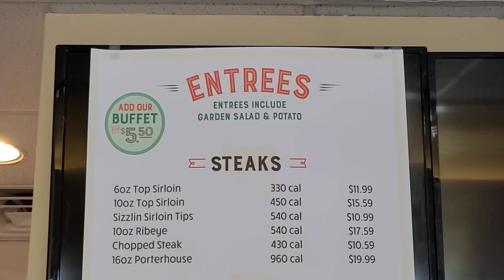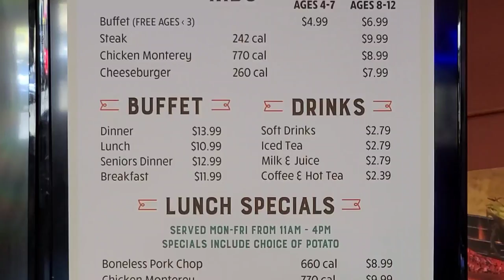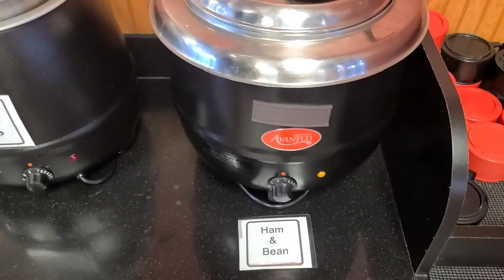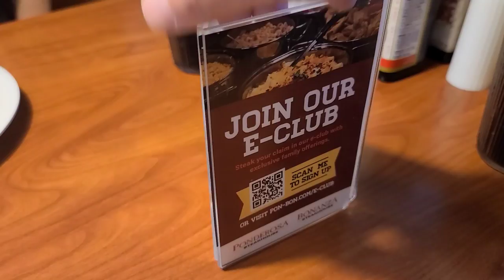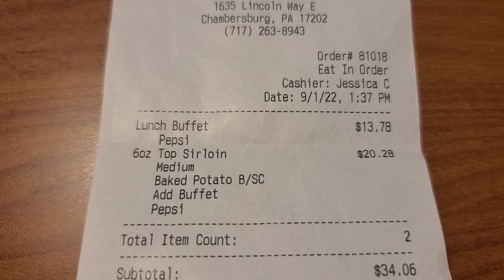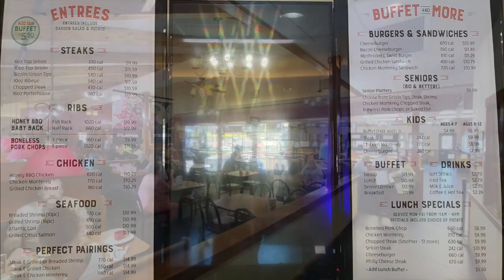BONANZA Steakhouse Buffet (One Of The Last 8 Restaurants Left)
Join us in going back in time to Bonanza and reliving yesterday's top steakhouse. We will go in and show you the buffet and the inside to one of the last 8 in the USA. The quality and value is hard to beat. So let's get going.